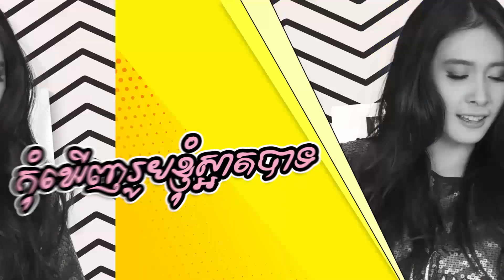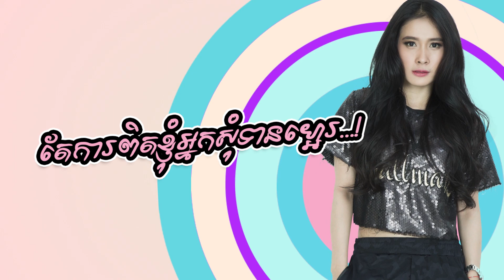អ្នកសុំទាន Brand (Original Song)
mproductionofficial បទ៖ អ្នកសុំទាន Brand - (យ៉ាដា-លីវអាន) Original Song - Official Audio
ទំនុកច្រៀងៈ យ៉ាដា / និពន្ធបទភ្លេងថ្មីៈ ផល វឌ្ឍនៈ